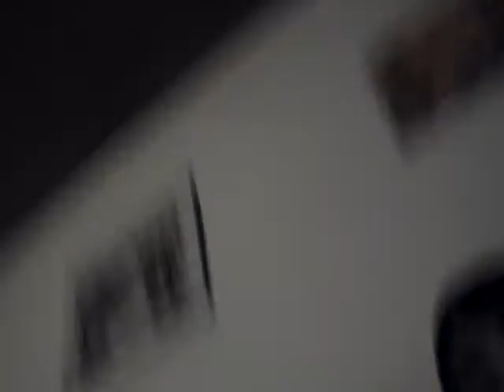Louange diverses 31 octobre 2017